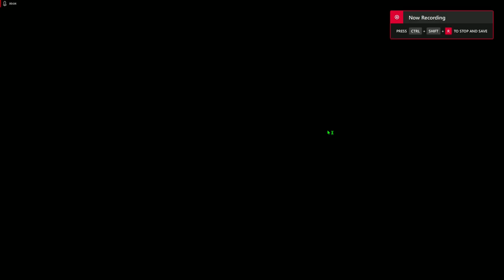my outlast trials experience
cool game, need ppl to play..